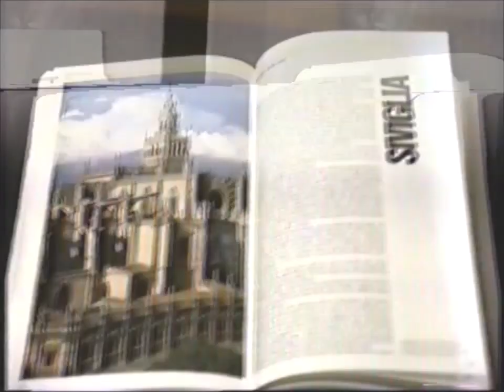Sevilla thirty years ago. Siviglia vintage 1993. my Espana 45 Andalusia